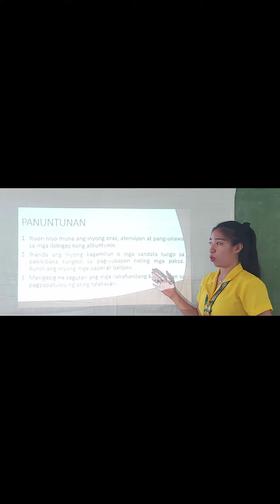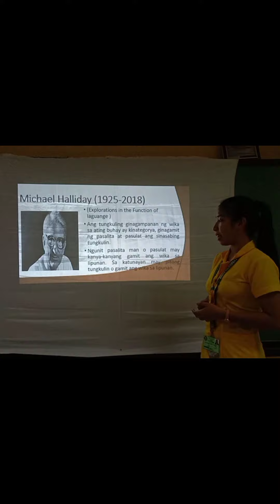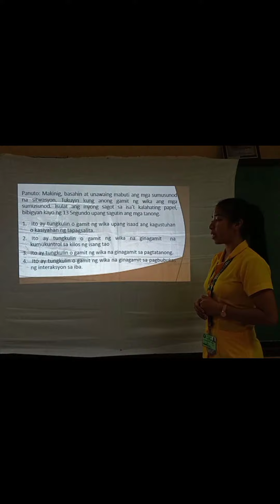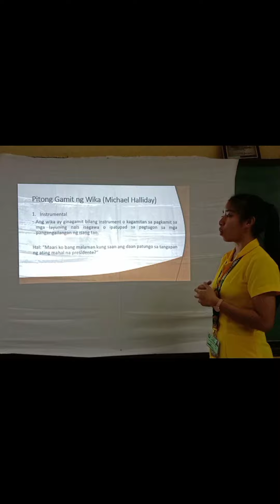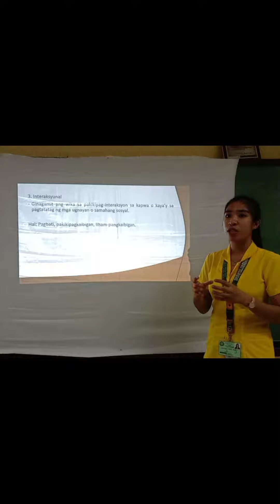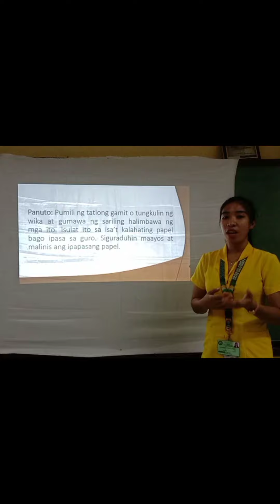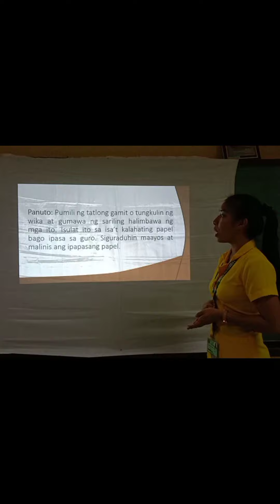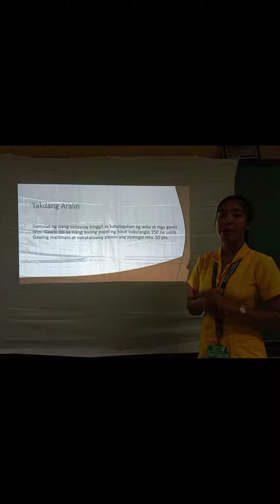Filed 123.Demo.Mendoza Sophia Nicole